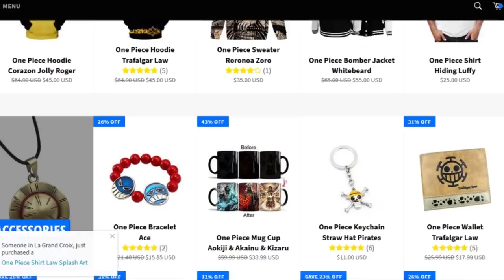¡ANÁLISIS DE LAS VICTORIAS DE SANJI PARTE FINAL! - ONEPIECE - LUFFY NO MI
¡Nakamas! Esta es la última parte de analizando las victorias de Sanji en la serie, ¡disfrutadla!